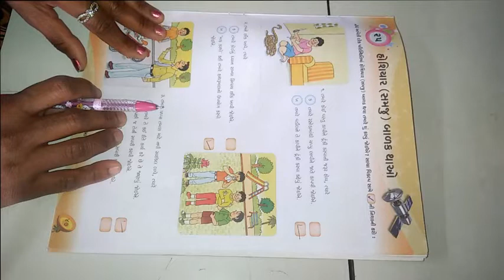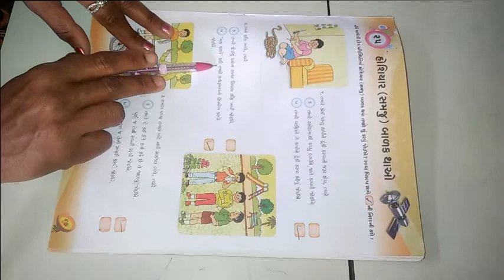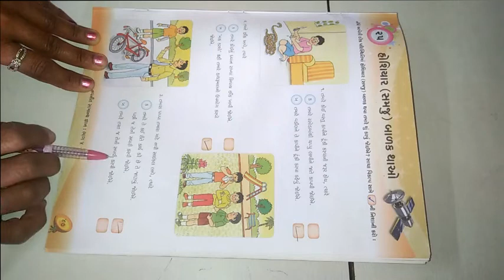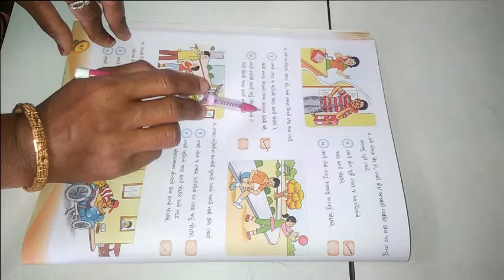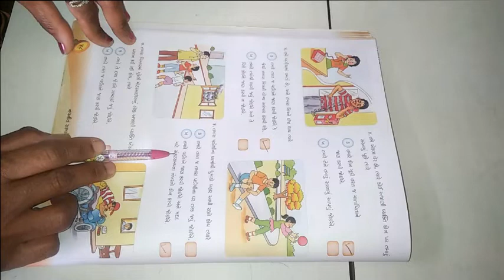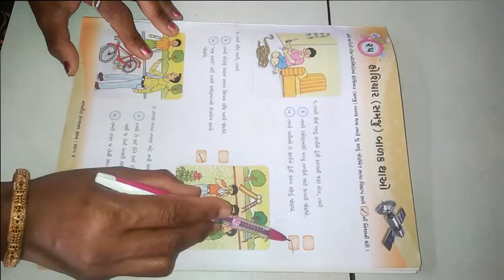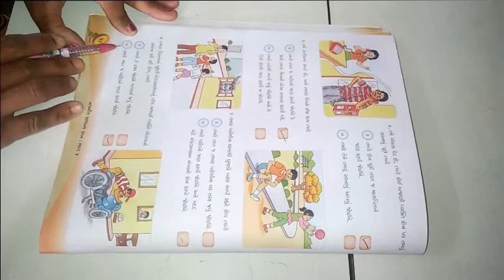ધોરણ ૪ વિષય સામાન્યજ્ઞાન પાઠ ૨૫ હોશિયાર સમજુ બાળક થાઓ